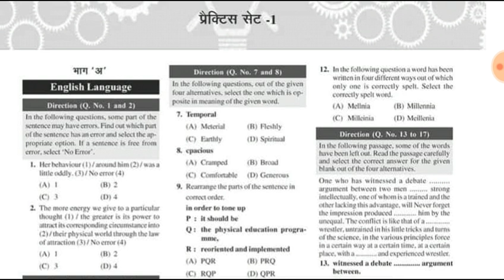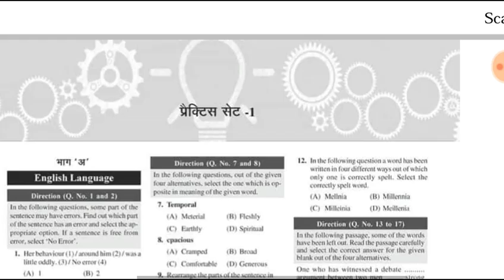SSC CHSL BEST PRACTISE BOOK||SSC CHSL SOLVED PAPERS||BEST BOOKS FOR SSC CHSL-2019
SSC CHSL BEST PRACTISE BOOK
SSC CHSL QUESTION PAPER
SSC CHSL BEST BOOK
SSC CHSL GK QUESTION
SSC CHSL PREVIOUS YEAR PAPER
CHSL GK CLASS
SSC CHSL CLASESS
SSC CHSL TOTAL FILL FORM
SSC CHSL MODEL PAPER
SSC CHSL QUESTION PDF
SSC CHSL PREVIOUS GK QUESTION
SSC GS QUESTIONS
SSC PREVIOUS QUESTIONS
SSC GK PREVIOUS QUESTIONS
SSC ALL PREVIOUS YEAR QUESTIONS
SSC CHSL MASTER CLASS
SSC CHSL PRACTICE SET
SSC CHSL MOCK TEST
CHSL CLASESS
CHSL GK GS QUESTIONS
SSC CHSL GK IMPORTANT QUESTIONS
SSC KAISE QUESTIONS PUCHTA HAI
CHSL GK KE QUESTIONS

(Agar Link se Telegram Group join na ho to ap apne app me Be Topper search Kar ke Join kare)